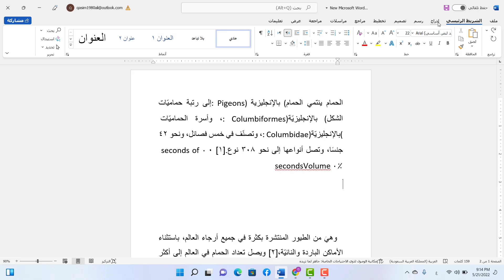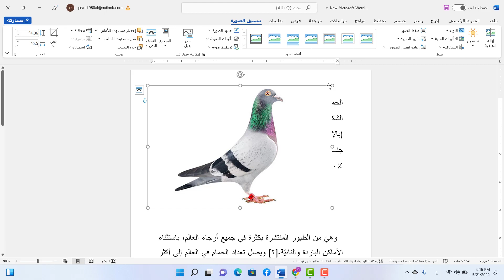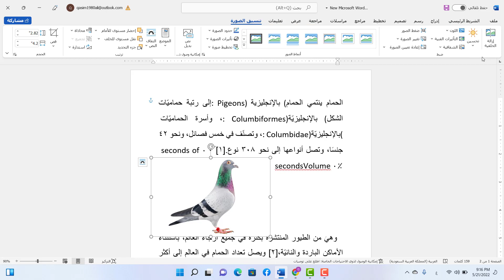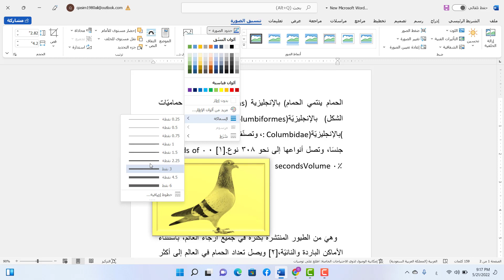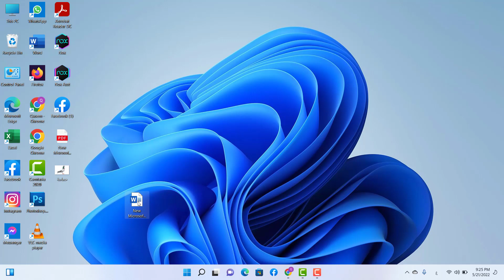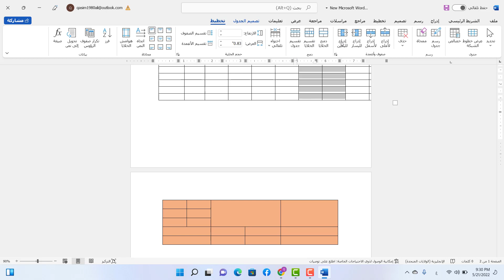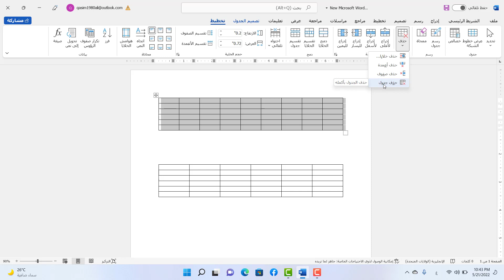اول_دقيقة_تعليم_وورد_2021_الدرس_الثالث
تعليم الاوفس باحتراف
تعليم الاوفس باحتراف دورة وورد من الصفر للإحتراف,
دورة وورد كاملة
دورة وورد من الصفر للإحتراف,
دورة word و excel,
دورة وورد 01,
دورة تعليم اوفيس وورد 2021,
دورة word 2021,
دورة تعليم وورد 2021
تعليم وورد للمبتدئين
تغير واجهة وورد الى اللغة العربية
وورد 2021 عربي
شرح مبسط وورد
وورد 2021
كورس تعليم وورد بالعربي
دورة وورد بالعربي
اوفس وورد 2021
كورس تعليم اوفس
كورس وورد
اوفس وورد اكسل
word